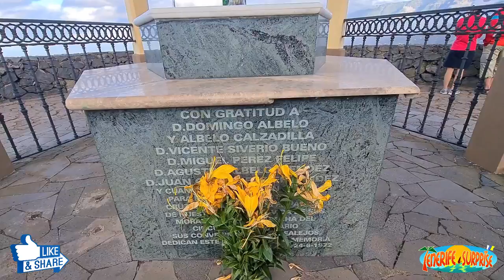MIRADOR DE LA CORONA | TENERIFE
Mirador de La Corona - Icod El Alto - Tenerife Surprise.